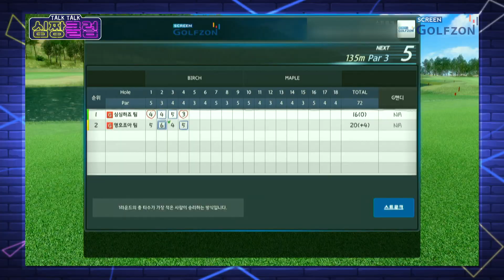제 기운이 너무 센가요??? 오늘따라 정신 못차리는 하기원&조아란 프로! [톡톡 심짱클럽 21회-3]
매주 금요일 저녁 8시 스크린골프존 톡톡 심짱클럽 본방사수 부탁드려요! :)